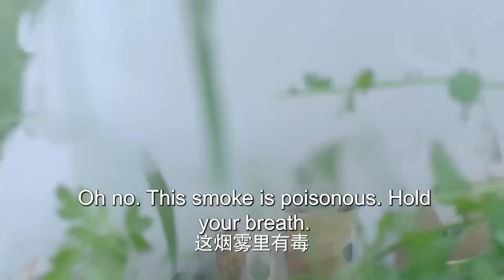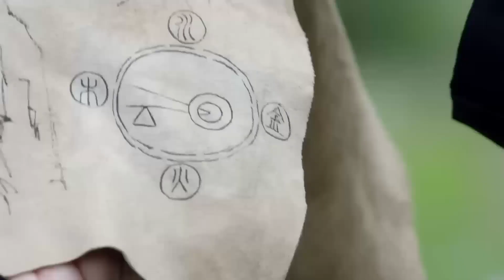姑娘心狠手辣，追殺婦人，關鍵時刻功夫小子出現 🔥 功夫 | Kung Fu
XNHBQWX
仗劍走天下 中国电视剧 抗日 抗戰 功夫 武侠 玄幻 Kung Fu#Shaolin Kung Fu#Kung Fu Movie#Kung Fu Fighting#Kung Fu Full Movie